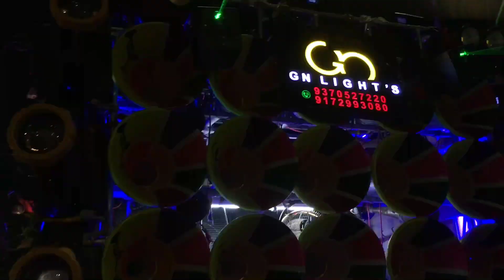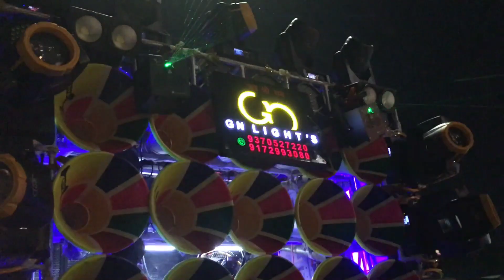Shree Sai Kripa Dhumal Nagpur | Diwana Hu Diwana | Hd Sound Quality | New Dhumal Fans 2022.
⭕Dhumal :- Shree Sai Kripa Dhumal Nagpur.
⭕Song :- Diwana Hu Diwana.

♦️नमस्ते दोस्तों आपका हमारे चैनल पर स्वागत है और आप देख रहे हैं  YOUTUBE CHEENAL DHUMAL FANS.
♦️अगर आप ऐसे ही वीडियो देखना पसंद करते हैं तो हम ऐसे ही वीडियो इस चैनल पर लाते रहते है जिसमे आपको सभी DHUMAL देखने को मिलेंगे

♦️आगे इसी तरह DHUMAL के वीडियो देखने के लिए आप हमारे चैनल को जल्दी से जल्दी SUBSCRIBE कर दीजिए और🔔 बेल आइकन को दबाकर ALL ME सेटिंग कर दीजिए जिससे आने वाले वीडियो सबसे पहले आप देख सके